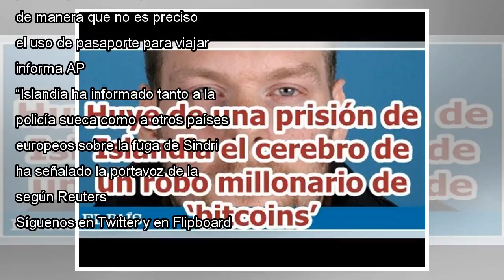El cerebro de un robo multimillonario de 'bitcoins' huyó de una prisión de Islandia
El islandés Sindri Thor Stefansson no necesitó un sofisticado plan de fuga que entrañara excavaciones de túneles o complicados planes que pusieran su vida en riesgo. El hombre, que estaba en una prisión de baja seguridad como sospechoso de ser el cer...